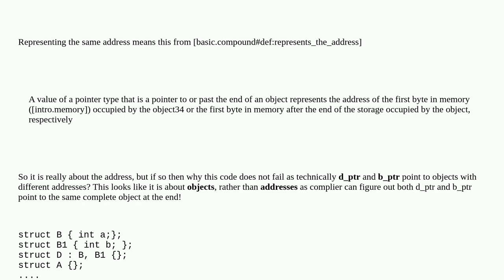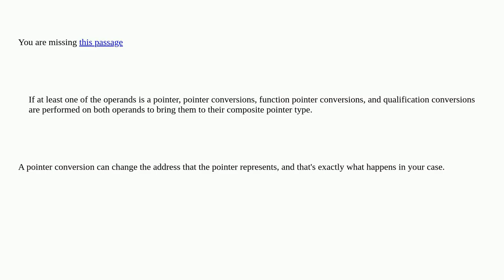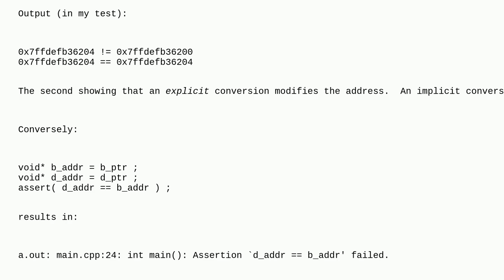Why does a pointer to a base class with a different address compare equal to the derived class po...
Why does a pointer to a base class with a different address compare equal to the derived class pointer

m. could be an AI
A special thanks goes out to the community

  object pointers c++ language-lawyer